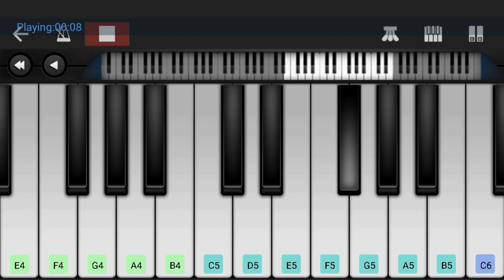Kadhal Konden BGM | Yuvan | Dhanush | Piano Tutorial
Here Presenting KadhalKonden Love BGM in Perfect Piano App

Keep Support CMusical